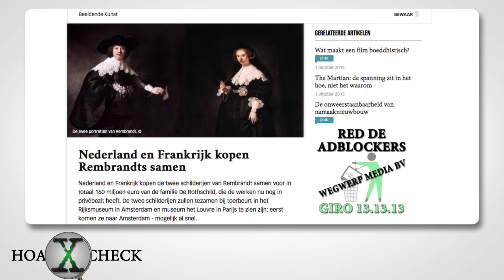HoaxCheck: Nederland en Frankrijk kopen samen portretten Rembrandt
Nederland en Frankrijk zijn tot een akkoord gekomen over de aankoop van de twee familieportretten van Rembrandt.

Dat meldt minister Jet Bussemaker van Cultuur woensdag aan de Tweede Kamer.

"Nu ook aan Franse zijde onmiddellijk financiering beschikbaar is, is het kabinet voornemens de huwelijksportretten gezamenlijk met Frankrijk te verwerven", aldus Bussemaker.

Dat betekent dat de kunstwerken niet geheel in Nederlandse handen komen, zoals het kabinet en het Rijksmuseum dat graag hadden gezien.
160 miljoen

Begin vorige week werd bekend dat het kabinet en het Rijksmuseum in Amsterdam dicht bij de aankoop van de twee beroemde Rembrandts waren voor een totaalbedrag van 160 miljoen euro.

Het kabinet zou 80 miljoen opzij leggen voor de familieportretten van Maerten Soolmans en Oopjen Coppit uit 1634, terwijl het Rijksmuseum via private partijen de overige 80 miljoen bij elkaar moest zien te krijgen.

Na de bekendmaking van de aankoopplannen bleek ook Frankrijk een oogje te hebben op de familieportretten die door de Franse bankiersfamilie Rothschild in de verkoop waren gezet.

Louvre

Nederland en Frankrijk kopen de schilderijen nu samen. Beide landen leggen 80 miljoen euro neer. De portretten zullen, altijd in elkaars gezelschap, beurtelings in het Rijksmuseum en het Louvre te zien zijn.

"De bijzondere huwelijksportretten worden en blijven altijd samen zichtbaar in het Europese publieke domein, afwisselend in twee van de meest gerenommeerde en drukbezochte musea van Europa, het Rijksmuseum en het Louvre", schrijft de bewindsvrouw.

''We zijn bijzonder verheugd dat beide fantastische portretten nu publiek bezit worden en voorgoed bij elkaar blijven met afwisselende presentaties in het Rijksmuseum en het Louvre'', laat het Rijksmuseum in een officiële reactie weten.
Tweede Kamer

Woensdag gaf de Tweede Kamer het kabinet groen licht voor de aankoop van twee schilderijen van Rembrandt van Rijn, al wist het toen niet of het om een of twee schilderijen ging. Het kabinet liet toen al doorschemeren dat er een kans bestond dat de schilderijen samen met de Fransen zouden worden aangeschaft.

Volgens Bussemaker is gaandeweg de mogelijkheid bekeken of de kunstwerken samen met de Fransen zouden worden gekocht. Volgens de Fransen had Bussemaker daar afspraken over gemaakt, waar zij de minister aan hebben gehouden. De Fransen voelden zich geschoffeerd dat Nederland opeens bekendmaakte beide schilderijen te kopen.

Het kabinet verdedigt het mede-eigenaarschap nu door te stellen dat de schilderijen in ieder geval niet naar China worden verscheept, of "ergens op de slaapkamer van een rijke oliesjeik" komen te hangen.